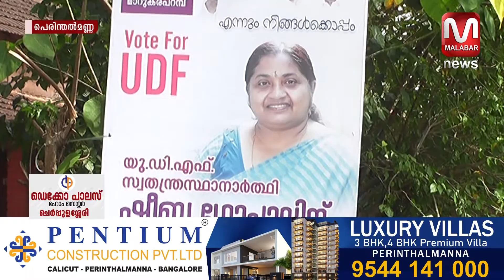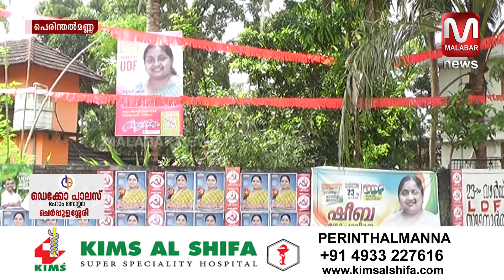ഇവർ പെരിന്തൽമണ്ണയിൽ മത്സരിക്കുന്ന കരുത്തരായ വനിതകൾ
ഇവർ പെരിന്തൽമണ്ണയിൽ മത്സരിക്കുന്ന കരുത്തരായ വനിതകൾ വാർത്തകളും , വിശേഷങ്ങളും , വേഗത്തിൽ അറിയാൻ  മലബാർ  ന്യൂസ്  യുട്യൂബ് ചാനല്‍ സബ്സ്ക്രൈബ് ചെയ്യൂ.   ഇനി വാർത്തകളും വിശേഷങ്ങളും നിങ്ങളുടെ വിരൽ തുമ്പിൽ